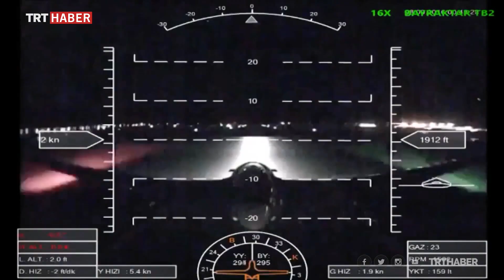İdlib şehidinin ağabeyinden duygulandıran konuşma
İdlib'de rejimin alçak saldırısı sonucu şehit olan Piyade Uzman Onbaşı Nihat Kara, memleketinde son yolculuğuna uğurlandı. Şehidin ağabeyi, bugünü kendilerine "düğün günü" ilan ettiklerini söyledi.